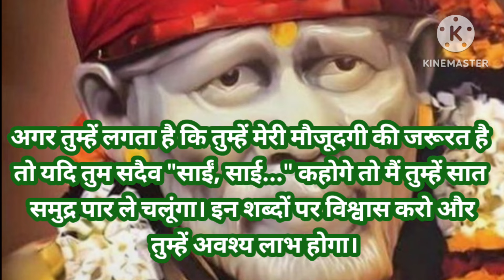sai sandesh today 13/5/24 🌺 साई बाबा रात्रि संदेश 🌺 today sai sandesh